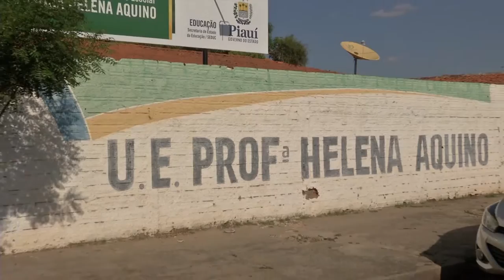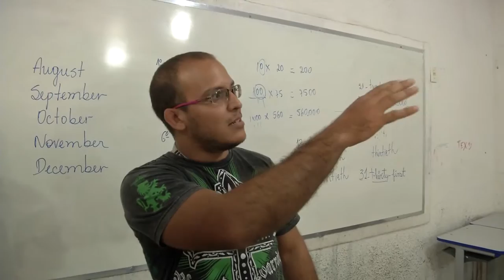Escola com instalações elétricas velhas corre risco de curto circuito